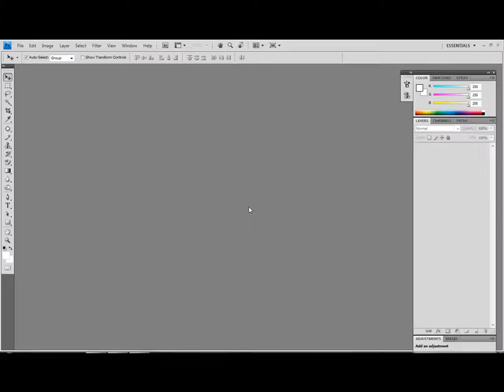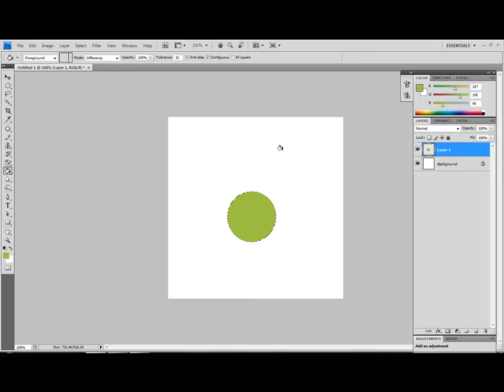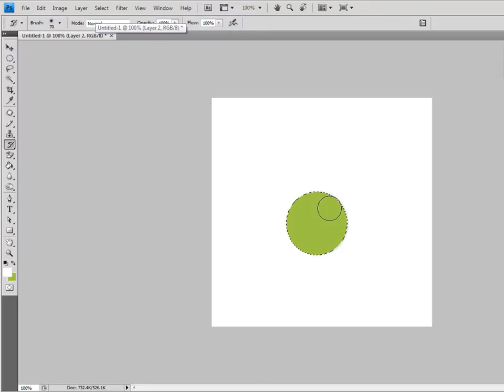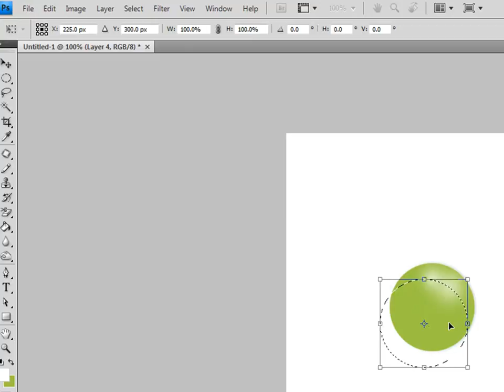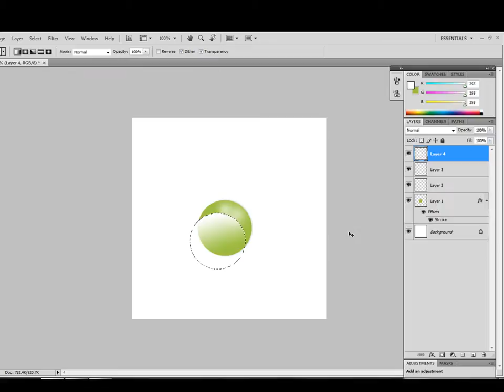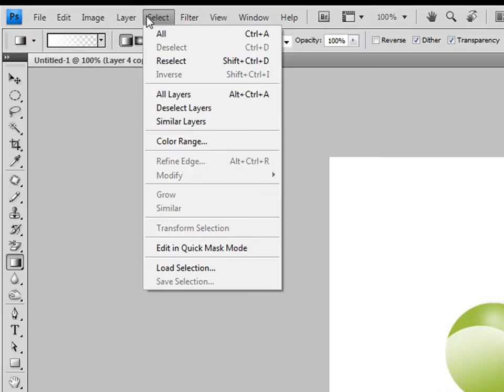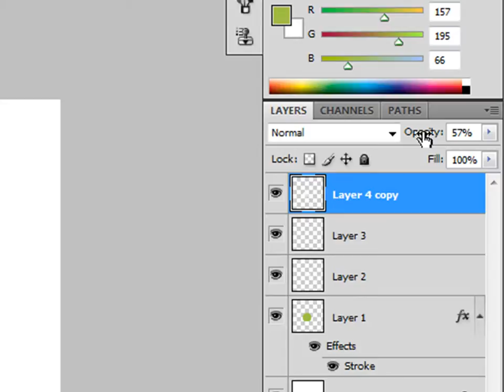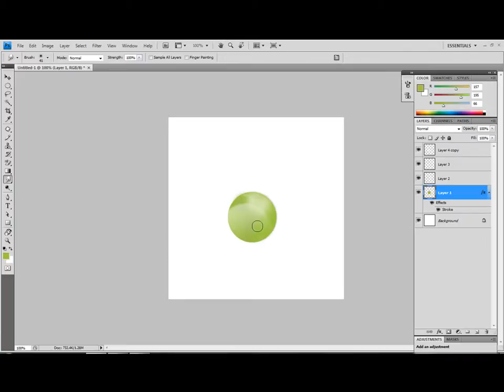Alien Orb BUtton Video Tutorial in Photoshop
Today in this video tutorial i will teach you how to create Alien Orb button effects in photoshop..